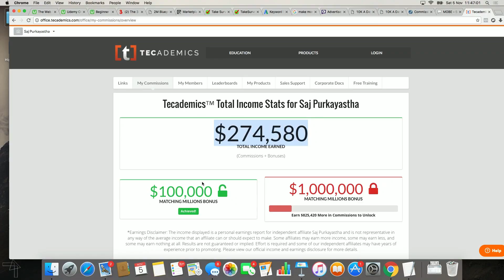Home Biz Builders Show Intro Video